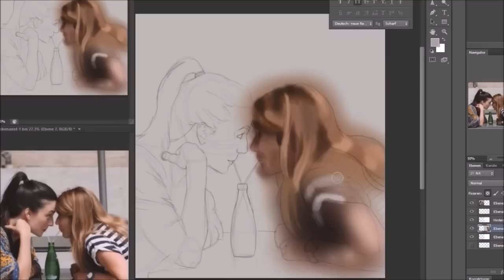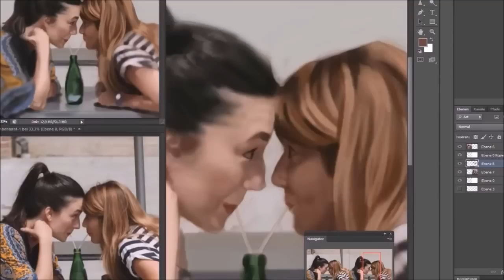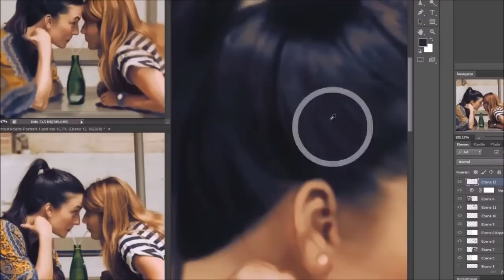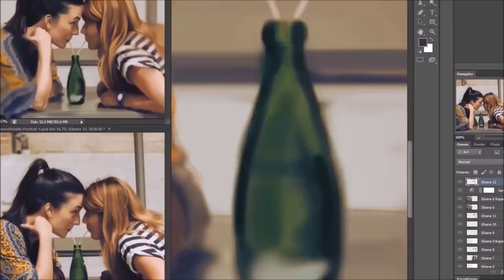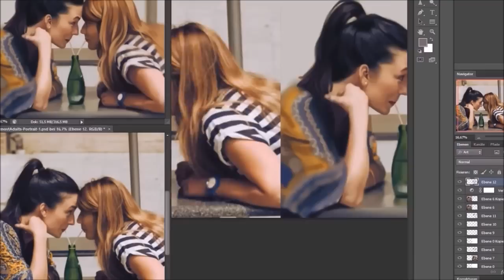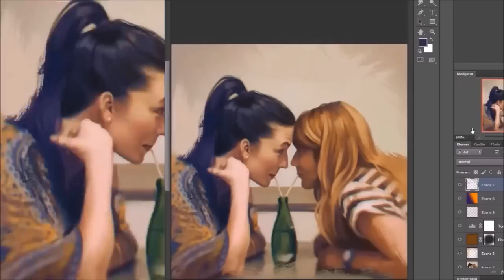【SPEEDPAINT】ALMOST ADULTS PORTRAIT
Portrait of Natasha Negovanlis and Elise Bauman staring in the upcoming film "Almost Adults" :D

Haven't uploaded one of these in a while! :D
Recently painted this for practise and remembered to actually record what i was doing for once. Hah.

Enjoy! The basic progress is to have my reference and the drawing space side by side to compare and pick colors from. I have put the reference in an additional tab in photoshop as well as a smaller version of the art above it so i can see what it looks like without having to zoom out. :)

I will be doing some that dont rely as heavily on photos soon! I really enjoyed working on this and I can't wait wait to see the film